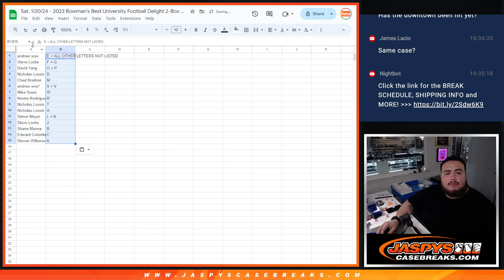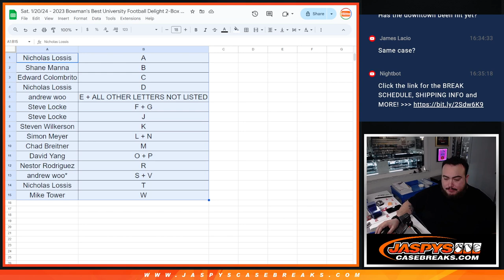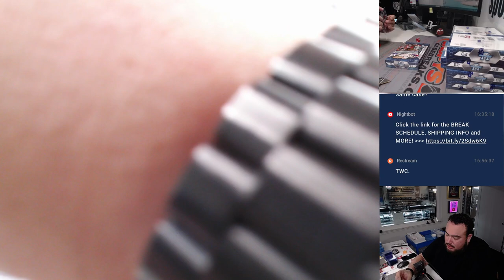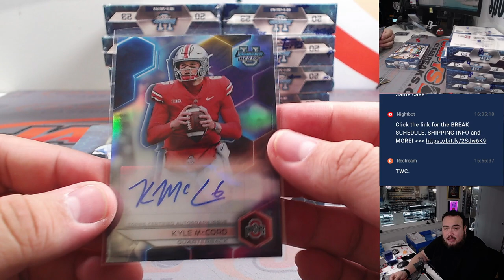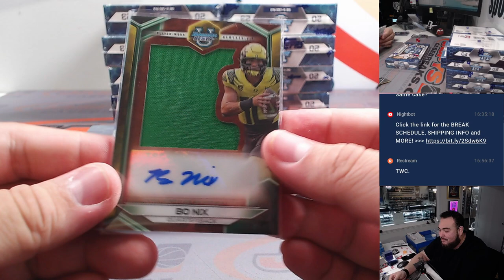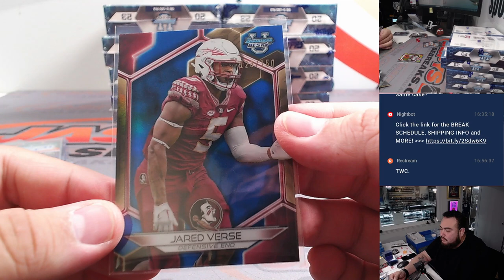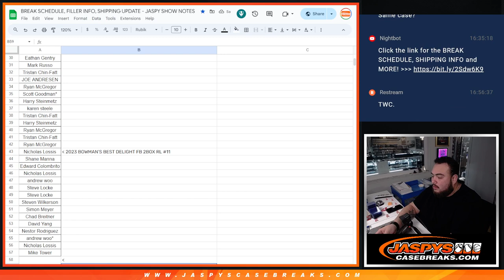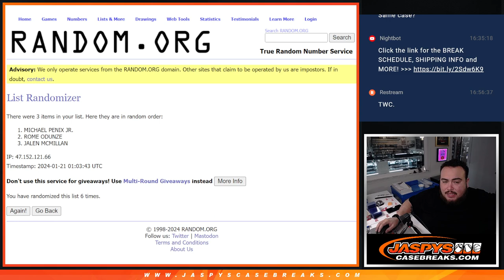Sat. 1/20/24 - 2023 Bowman's Best University Football Delight 2-Box #11 *RANDOM FN/FL*